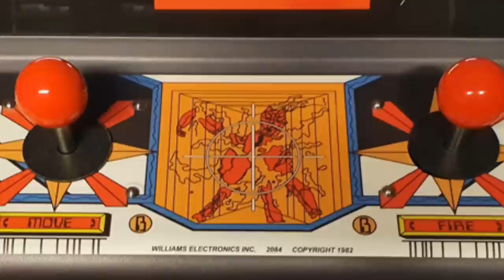The History of Robotron 2084 - arcade console documentary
The history of the classic Eugene Jarvis blaster